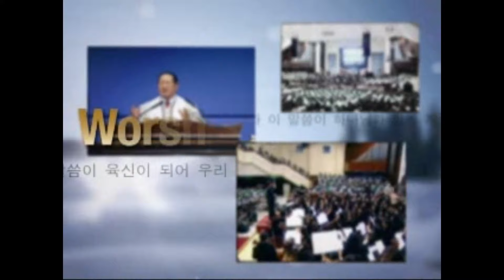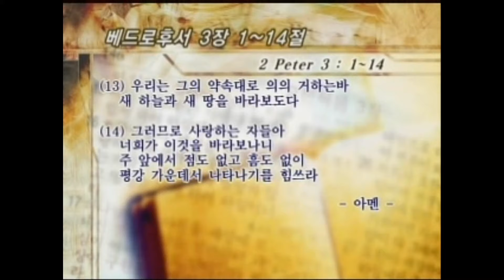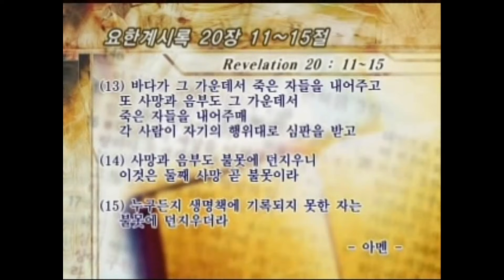04.27.2020 - 새벽예배 - 마지막 판가름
제목: 마지막 판가름
본문: 베드로후서 3:1-14, 요한계시록 20:11-16
설교: 박윤식 원로목사님